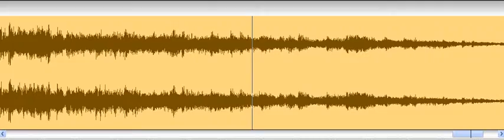CDYSoundnoknangnuan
นกนางนวล   ชาดำเย็น version ใส่เสียงคีย์บอร์ด ใช้เพลงชาตรี ชุดชาตรีที่คิดถึง 1 เล่นเป็น background